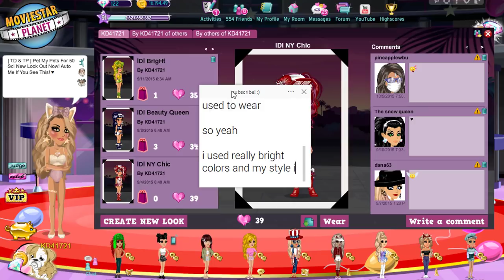Recreating My Old MSP Looks! (Yikes, 2015 Was Not a Great Year)